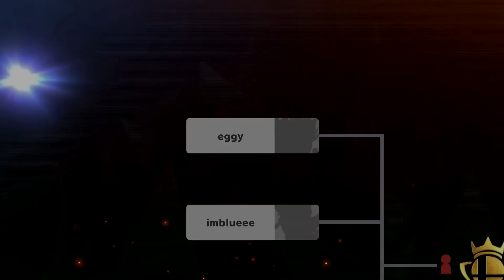Super Smash Bros. Ultimate Online Tourney: Club 30+ Clash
After a long time without an Online Tourney, it would have been nice to have one last week to tie in with the 1 year anniversary of Super Smash Bros. Ultimate. This one is called Club 30+ Clash, outside of Europe, it is called Bringing Back the '80s, which makes a bit more sense, as only stages and characters that first appeared in the 1980s, that includes Mario, Pac-Man, Little Mac, and a few others, so this will be a Tourney of the classic characters.
Here are the following classic characters that can be selected for this Tourney:
Now for the stages that debuted in the 1980s that can appear in this Tourney:
Mushroom Kingdom, Brinstar, Brinstar Depths, Mushroomy Kingdom, Norfair, Summit, Skyworld, 75m, Mario Bros., Magicant, Balloon Fight, Flat Zone X, Palutena's Temple, Boxing Ring, Duck Hunt, Wrecking Crew, Wily Castle, Pac-Land, Dracula's Castle

The rules are the same as previous Tourneys, it will be a time battle for 2 minutes and 30 seconds, with Final Smash Meter turned on, and items set to medium, and only eight participants took part in that Tourney, I was going to keep trying until I can get more, but I decided to go with this one.
It was a tough decision for my character choice, originally I wanted to pick R.O.B., and other characters I wanted to pick were Mega Man, Palutena, Simon, or Snake, but then I decided on Ken, as I have not played as Ken in my online matches for a long time, and I don't see Ken too often. I have seen a good amount of characters picked in this one, like Link, Bowser, Ryu, Donkey Kong, Daisy, and Snake, so a good selection of characters for this one.
Depending on your placement, you will earn a Spirit for participation, and the higher you place, the better the Spirit obtained.
Two classic stages appeared in this Tourney, Wrecking Crew and Duck Hunt, I don't know how they would handle the very large stages, as they are options for this one, but at least we get some respectable ones for this one.
Music Played for Each Match:
Wrecking Crew: Power-Up Music (Wrecking Crew)
Duck Hunt: Duck Hunt Medley

I will also list the character and how many players used that character.
Donkey Kong: 1
Link: 1
Daisy: 1
Bowser: 1
Snake: 2
Ryu: 1
Ken: 1